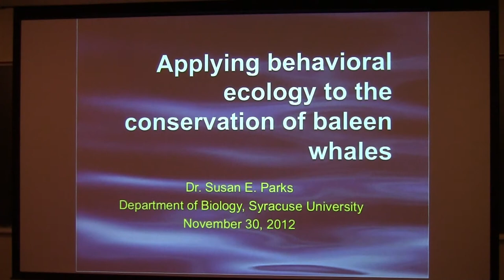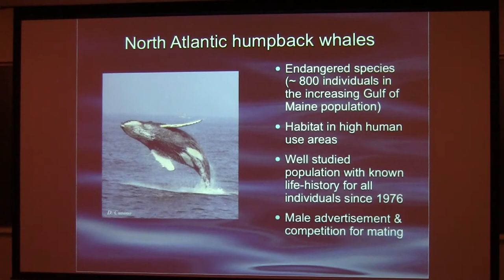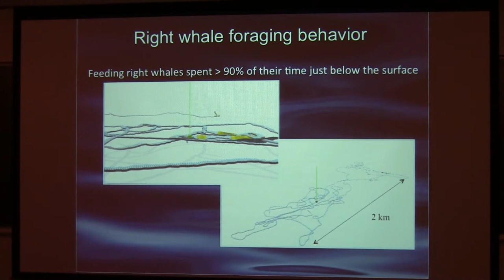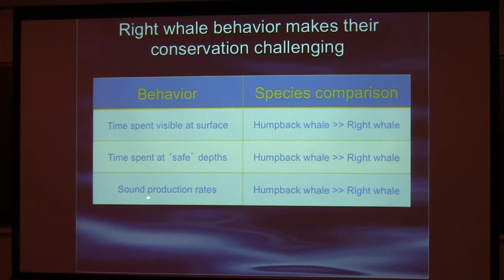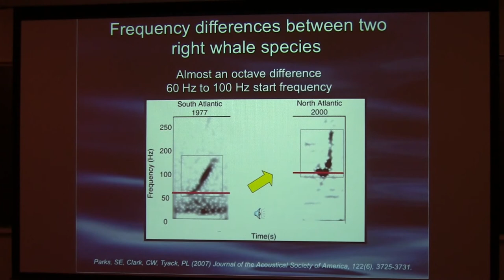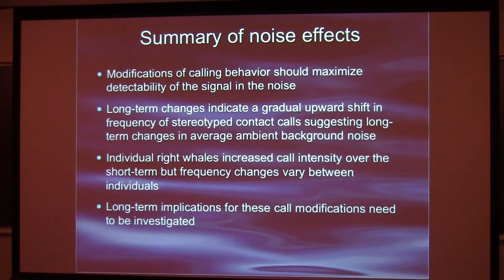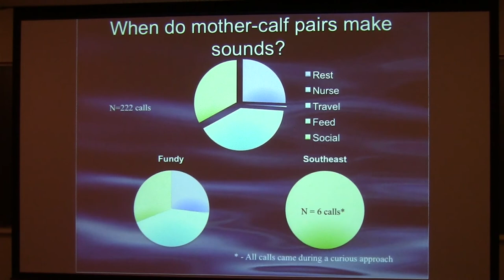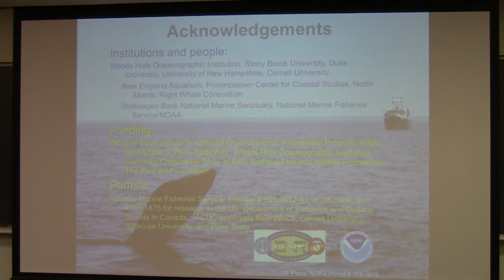SoMAS - Vocalizations of Large Marine Mammals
Susan E. Parks from Syracuse University speaks at SoMAS on Friday, November 30, 2012. Host: Joe Warren

"Vocalizations of Large Marine Mammals"